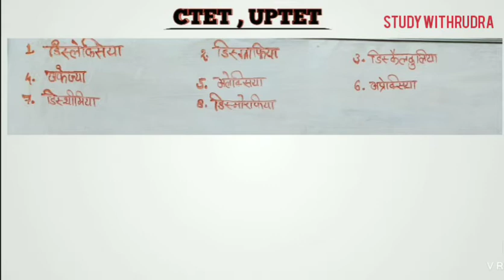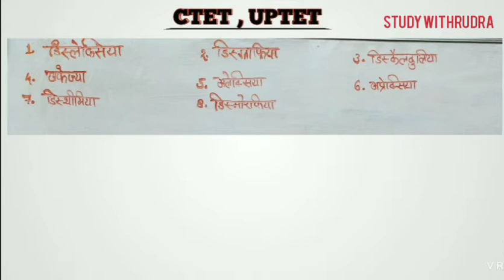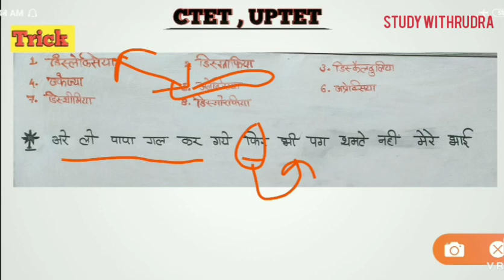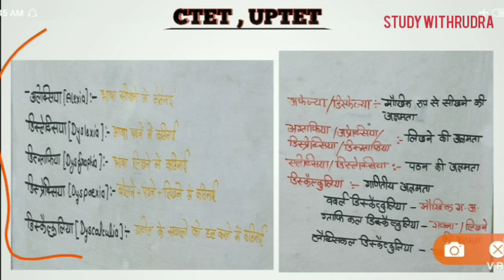UPTET & CTET TEST 2019 || Alexia , Dyslexia , Dysgraphia , Dysprexia , Dyscalculia & Others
UPTET & CTET TEST || Alexia , Dyslexia , Dysgraphia , Dysprexia , Dyscalculia & Others